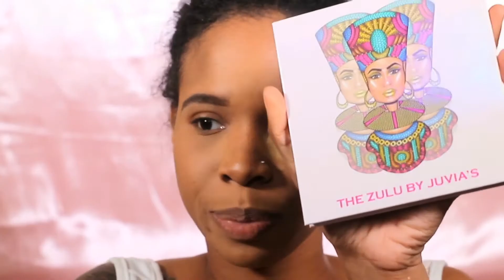Black Lives Matter Makeup Look Inspiration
Hi my A-Team! I created a makeup look inspired by Black lives Matter. I wanted to sit down and create two eye shadow looks representing how I feel in today's world. Words really can"t explain all the trauma we have experience with today's world but I have hope that things will change for the better. Let's continue to make change together for the better.

Products Used:
Eyes
Jaclyn Hills palette Volume II and Pro Bold Palette
Eyebrows-  Precisely my brow pencil and Gimme brow + brow gel
Craft glitter from Walmart
Lashes are Ardell whispies
Tarte Duo eyeliner
NYX white eyeliner
Face
Milk Hydro Primmer
Maybelline color Corrector in orange
Mac Painterly paint pot
ShapeTape Concealer in Deep
Fenty beauty concealer shade 310
Smashbox studio 24 hour waterproof concealer in the shade Deep
Foundation- NARS Sheer glow Tahoe
Fenty beauty bronzer in Coco naughty
Huda beauty power in the color Blondie
Fit Me Matte and Poreless Foundation Powder
Urban Decay all nighter Setting Spray
Nomad X Sydney Bathers highlight palette
Lips
Smashbox studio 24 hour waterproof concealer in the shade Deep as a Liner
Dose of colors in the color Campfire